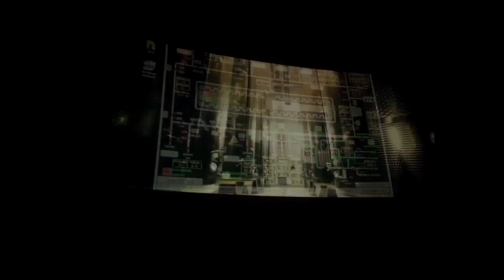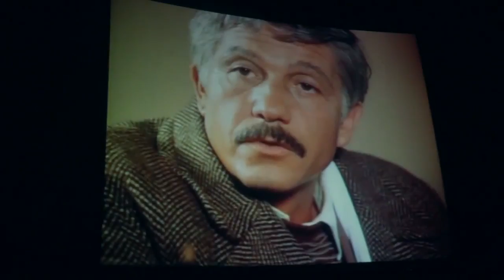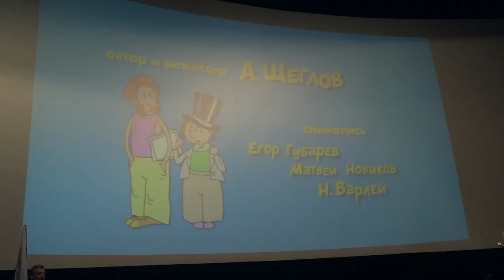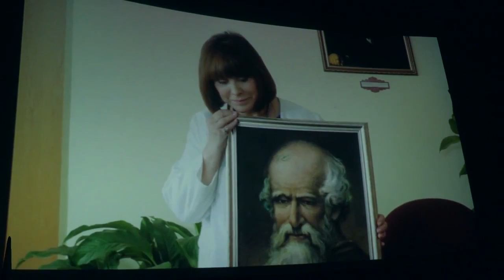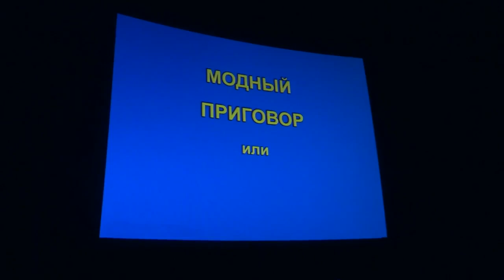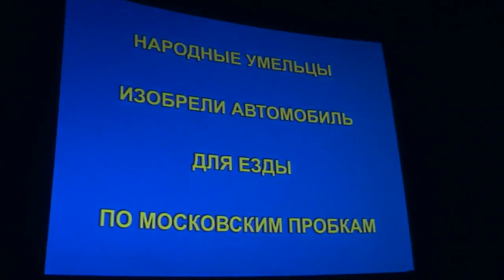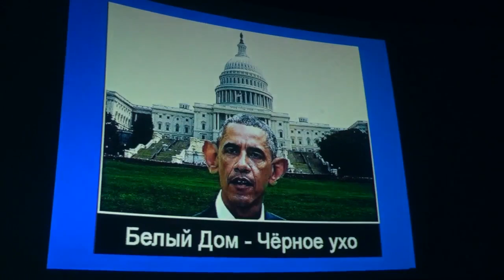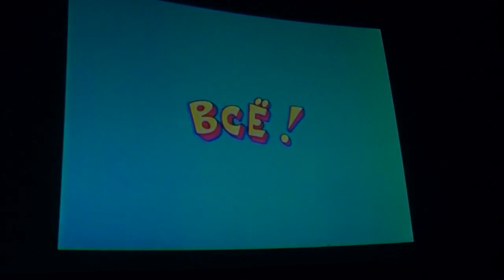Открытие IV Кинофестиваля Свидание с Россией (16 ноября 2016)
Кинофестиваль «Свидание с Россией»
Программа кинофестиваля в г. Бэлць, республика Молдова:

16 ноября
Картинная галерея им. А. Кантемира
12:00 — Пресс-конференция.

12:30 — Открытие фотовыставки и киноплакатов «Шедевры Молдова – фильм». Учасвуют: Александр Василаки (директор киностудии «Молдова – фильм»), Николай Гибу(режиссёр) Ефросинья Добындэ-Волонтир (актриса), Борис Галкин (артист) и Инна Разумихина(актриса).

13:00 — Музыкально-поэтическая программа «Дайте Родину мою!» с участием Бориса Галкина и Инны Разумихиной.

Кинотеатр «Патрия»
16:00-17:30 — Ретроспектива фильмов Михая Волонтира. Показ Фильма «Виновата ли я?» режиссёр Николай Гибу

18:00-18:20 — Открытие IV  Кинофестиваля «Свидание с Россией». Приветственные выступления: глава  г. Бэлць – Ренато Усатый, директор Российского Центра науки и искусства в РМ – Михаил Давыдов, продюсер фестиваля - Владимир Пирожок.

18:20 — Концертная программа. Участвует: Вазген Оганесян – вокальные оперные импровизации.

19:00 — Премьера фильма в Молдове: «Огни большой деревни» (режиссёр) Илья Учитель.

17 Ноября
Кинотеатр «Патрия»

12:00 — Россия – детям: показ лучших мультфильмов 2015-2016 гг..

14:00-14:40 — Проведение семинара: новое кино новой России - Новосадюк Владимир,  Пирожок Владимир,  Инин Аркадий,  Рыбицкий Валентин.

14:40 — Демонстрация  кинокартин молодых режиссёров России «Тэли и Толи» - режиссёр А. Амиров, «Находка» - режиссёр В. Демент.

18:00 — Вечер памяти Михая Волонтира. Выступление: Ефросинья Добындэ – Волонтир (актриса),  Борис Галкин (артист), Николай Гибу (режиссёр),  Георге Круду (артист),  Анатолий Рэчилэ (Директор Национального театра им. В.Александри).

19:00 — Закрытие  IV  Кинофестиваля  «Свидание с Россией». Б.Галкин  А.Инин. Премьера в Молдове. Фильм закрытия «Тряпичный союз», (Режиссёр) М. Местецкий.